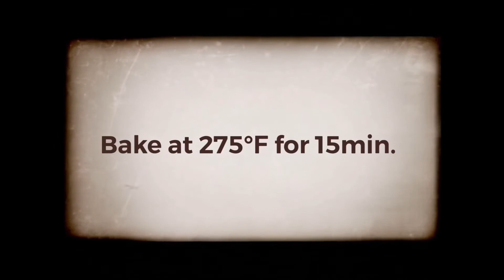Cute Q Monster Series- part I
Hello! This week we begin another wonderful series with the Q- Monsters. Here Fei makes an easy and bright Q- Monster keychain for you to learn and enjoy!